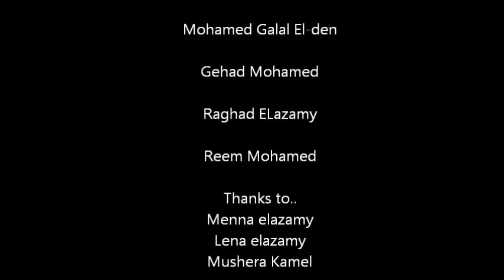دنيا - فيلم قصير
دُنيا

الفيلم يصف حالة الدنيا التي تمر كفيلم قصير

أداء: محمد جلال الدين -جهاد العزامي - ريم محمدر- رغد العزامي

فكرة واخراج
محمد جلال الدين